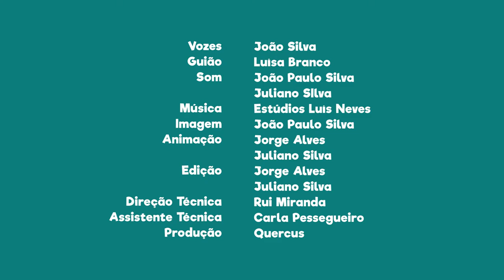FNT07E18 - PN da Ria Formosa: centro de Informação patrimonial e ambiental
Sabias que na Cacela Velha existe um centro de Informação patrimonial e ambiental?